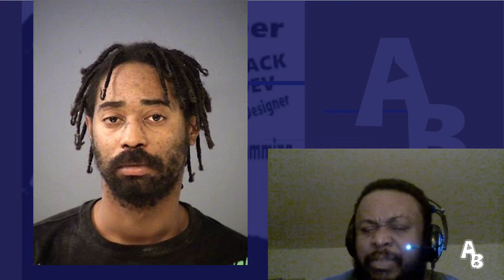AB(News) Half a Stimulus = 4 Murders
Half Stimulus = Murder of Family

Dude Murder's 4 of his Baby Mother's Family for Half a Stimulus... smh

Video Produced By Albert M. Byrd

Written and Directed by Albert M. Byr d